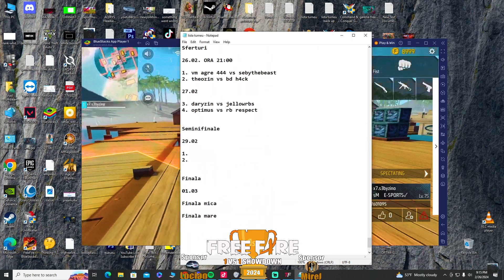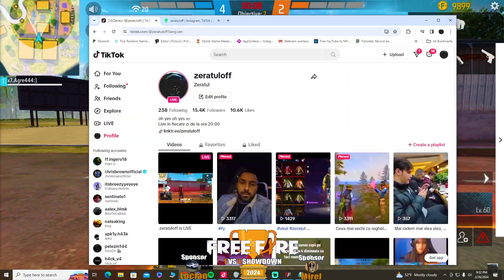SFERTURI DE FINALA (BEST OF 3) - VM AGRE 444 VS SEBYTHEBEST TURNEU 1 VS 1 SHOWDOWN 🏆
Un singur invingator, o singura sansa la calificarea, seby si agre se afla in fata unui meci nebun pentru calificarea in semifinalele turneului care se apropie de sfarsit. Cine credeti ca se va tine mai bine si va reusi calificarea? Totul in acest video